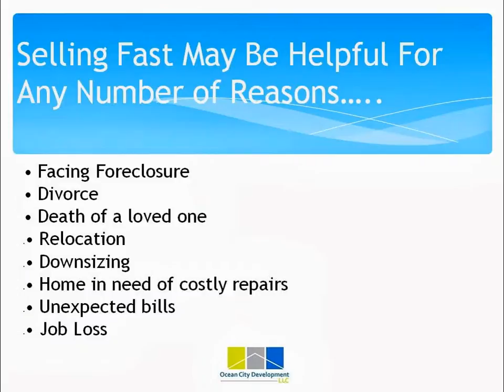Sell Your House Quickly in Revere: How To Sell Your Revere, Massachusetts Home Quickly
This video discusses Selling Your House Quickly in Revere, Massachusetts. The video highlights the benefits of selling your house Quickly in Revere, MA, as well as the types of situations